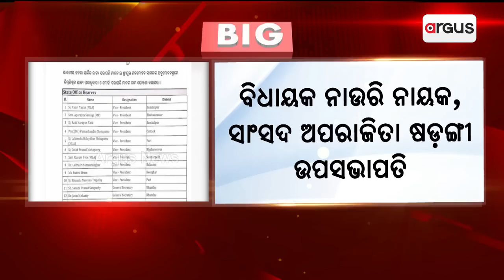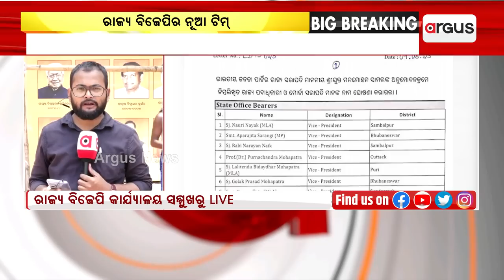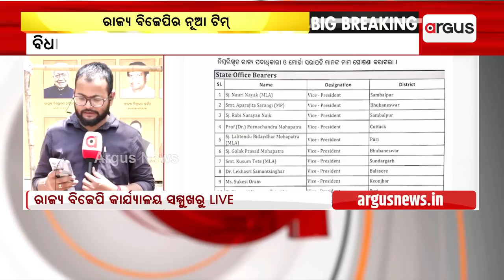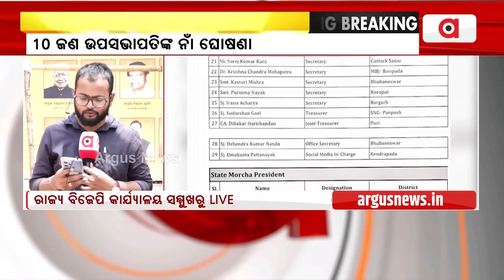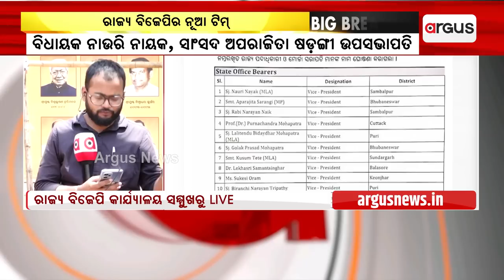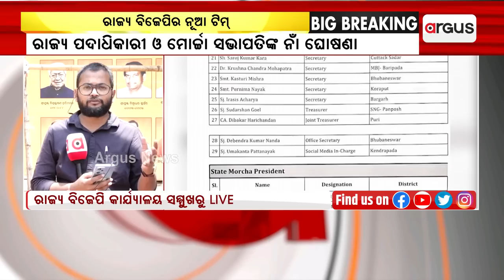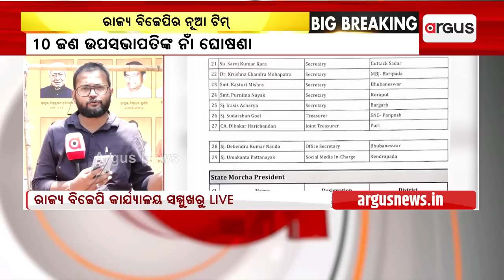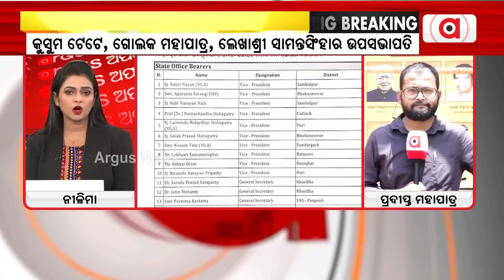Ahead Of 2024 Polls Odisha BJP Appoints New Office Bearers